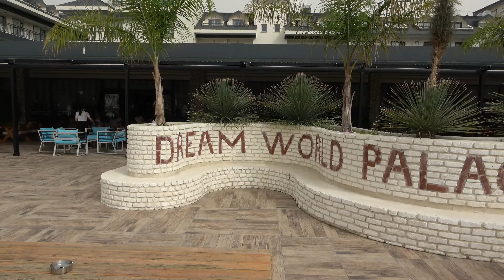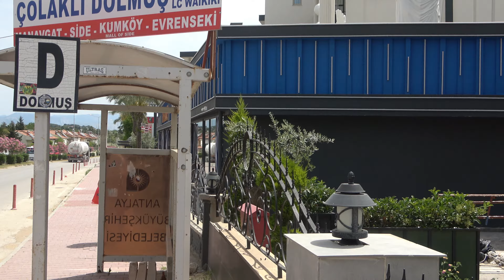Dream World Palace Hotel SIDE (Colakli) TÜRKEI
Sehr schöne Hotelanlage  in guter Lage, kurzer Spaziergang zum Strand oder zur Shoppingmeile.
Musik    Alimar  - Day Dreaming
              Sergey Grischuk
              Guitarra Azul - Un Beso Mas